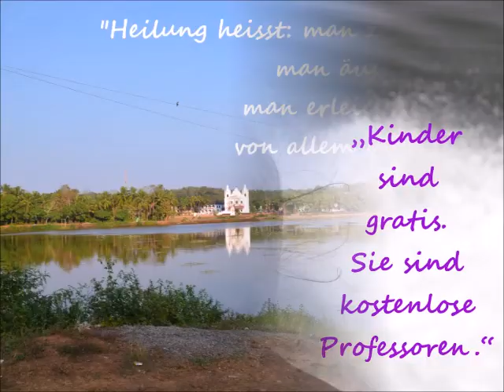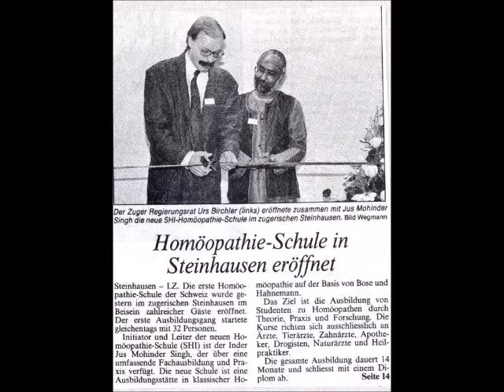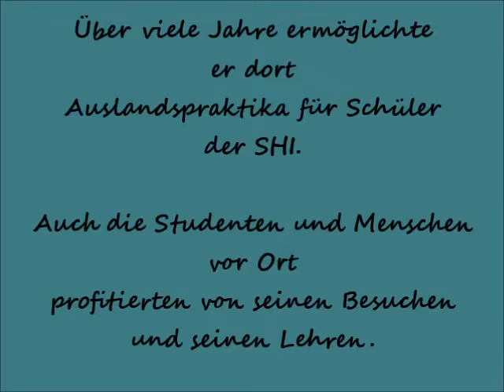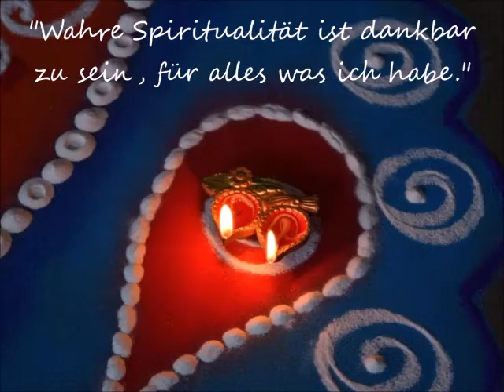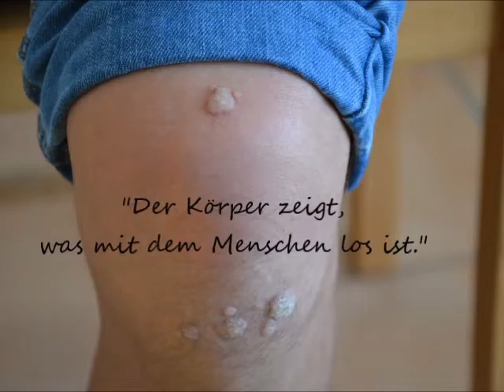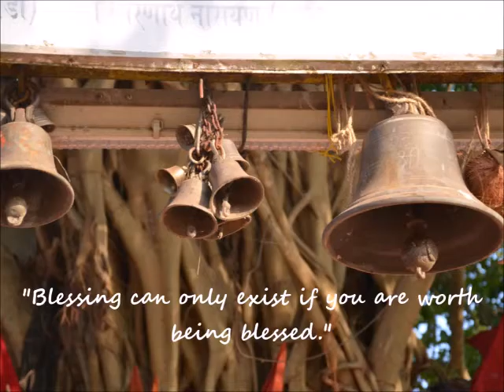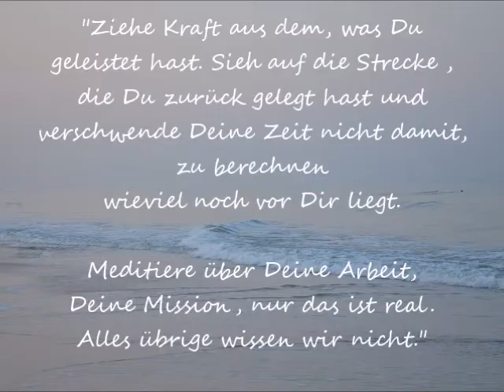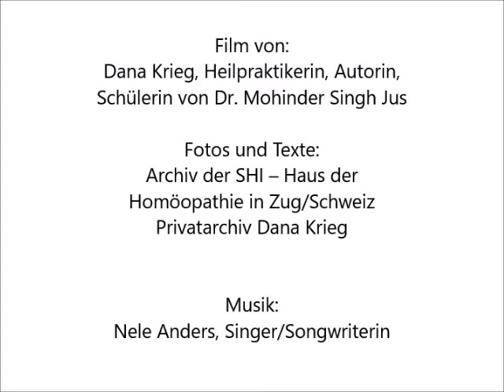Mohinder S Jus WORDS OF WISDOM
Deine Sammlung bewegender Weisheiten von Dr. Mohinder Singh Jus.